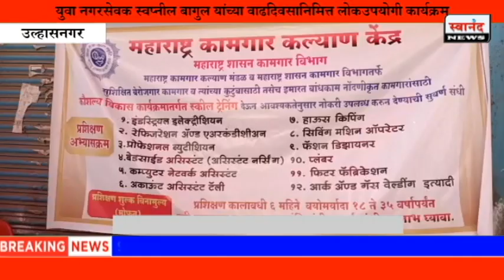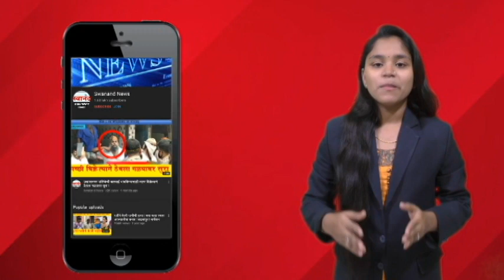युवा नगरसेवक स्वप्नील बागुल यांच्या वाढदिवसानिमित्त लोकउपयोगी कार्यक्रम! अनेक तरुणांना मिळालं रोजगार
SEND ME STUFF:

Near B.K.No.1416,
Maratha section - 32,
Ulhasnagar - 421004,
Dist. : Thane,
Maharashtra,
India